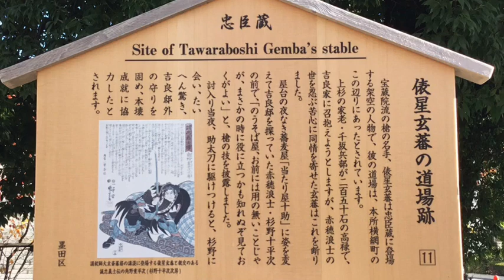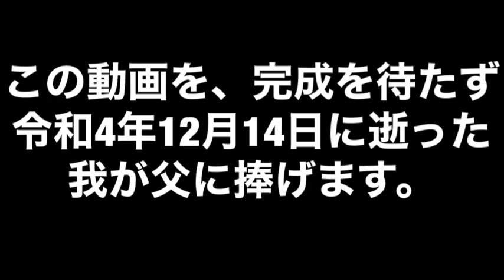元禄名槍譜『俵星玄蕃』〜佐久間バージョン〜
※この歌のカラオケ音源はkaraokechさん作製の物で、市販のカラオケ音源ではありません。

《出演者》
津軽三味線→師匠X
大石内蔵助、松、アシスタント→S子
津軽三味線、歌、大石内蔵助、俵星玄蕃、夜鳴きそば屋十助(杉野十平次)→佐久間

《曲中の用語について》
・難解な単語が多く出てきますが、歌詞はテイチク版のCDシングルの歌詞カードに準拠しました。
・歌詞カードでは「白綾」→「しらあや」と書かれていますが、三波さんの音源を幾つか聞いた所、「ながや」(長綾？)と歌われていた為、そちらを参考にさせて頂きました。

【僕と俵星玄蕃】
この歌を初めて知ったのは、僕が高校生の時の平成11年(1999年)大晦日、母の実家で、紅白歌合戦を見ていた時、三波春夫さんがこの歌を歌われるのを見たあの時でした。三波春夫さんの大ファンである今は亡き母方の祖父は、食い入る様に画面を見ていました。あの、サクサクサクサク先生！おうそば屋かぁの部分になると満面の笑みだったのが忘れられません。
それからCDを購入してみましたが、歌いこなすにはあまりにも難しく、そのままになっていました。

時は流れ35歳を過ぎた頃、再びこの歌に挑戦してみたくなり、三味線の師匠のお力とS子さんの協力で今回の動画が完成しました。

残念だったのは、この動画の完成を心待ちにしていた父が、完成直前に亡くなった事です。
その日は奇しくも、赤穂浪士討ち入りの日、12月14日でした。

13日におおかたの撮影が終了し、編集作業に入る直前の事でした。

天国の父と祖父にこの動画を捧げます。